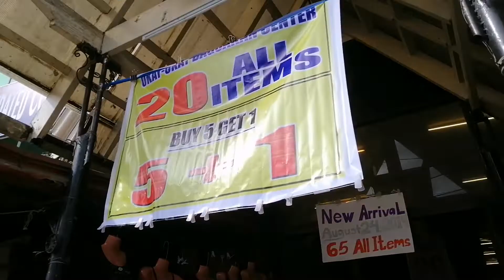Exchange Ukay Ukay Challenge || Koylee Ocaya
Hi guys! ☺

First vlog outside my studio. Today kay naa koy special guest, usa sa akong bestfriends, si Alexa! 😍❤

So nag ukay ukay mi today and among challenge kay mag ukay mi for each other dayon ang budget kay P100 ra. Watch our video para makita among mga outfits! 🤗

Follow Alexa on Instagram at @awtrmln 🍉

SPOTS:
📍 Ukayan sa Petron
📍 Ukayan sa karaan nga Mindys

Special mention to Rhapxie Librea bc it was because of his vlogs na inspired ko make sko own transition photo. Hehehe. Thanks, rhap lablab! Check out his channel too! 😍❤